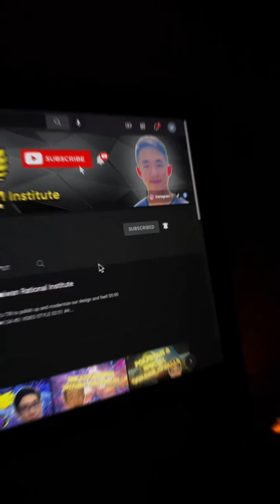Who was Joseph Fourier? | Mathematicians Ep. 5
Edited by William Wang

TRI SMARTER. NOT HARDER.
Taiwan Rational Institute

WE DO NOT OWN SOME OF THE MEDIA UPLOADED IN THIS VIDEO. Photo Credits: